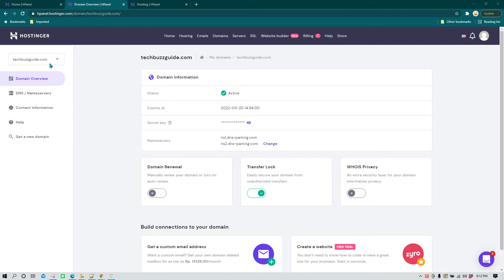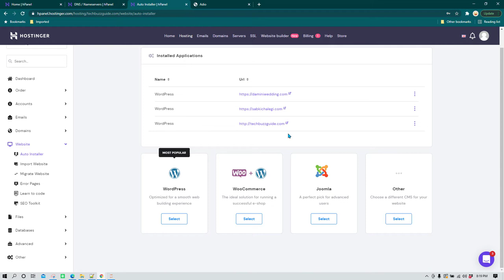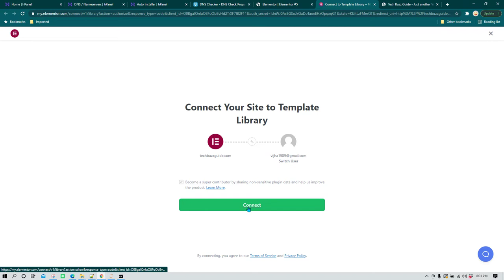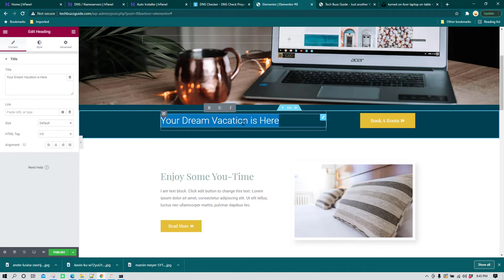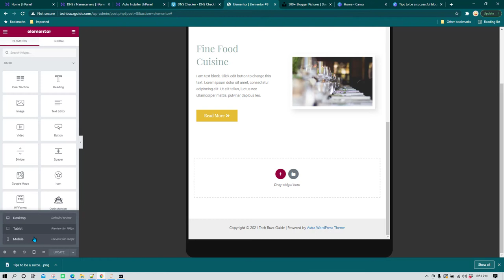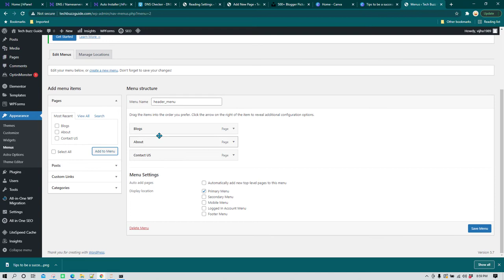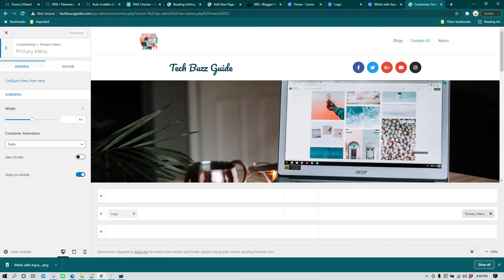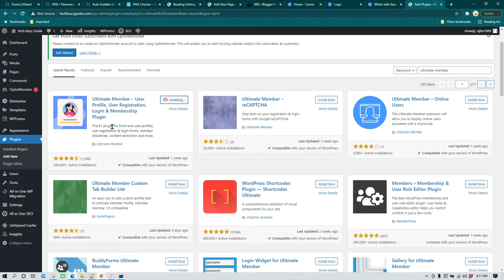Create Wordpress Website for Blogging - Wordpress में वेबसाइट कैसे बनाये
Namaskar 🙏

🌟 This is a complete course for learning to create and run a successful blogging website with google adsense approval.

🌟 This course starts from basic principle of Blogging and goes all the way to getting ad-sense approval for your website.

In this course you will be learning step by step approach on below topics:

🔥 1. Find best topics for blogging.
🔥 2. Understand what a domain name and web hosting platform is.
🔥 3. Buy a domain name and web hosting for your website.
🔥 4. Point domain name to web hosting platform.
🔥 5. Create a website using wordpress
🔥 6. etup your website properly so you get adsense approval.
🔥 7. Creating mandatory pages for getting google adsense approval.
🔥 8. Mandatory plugins for wordpress
🔥 9. Connecting your website with Email.
🔥 10. etting Up L
🔥 11. Applying for Google Adsense Approval

Yah ek pooree tarah se googlai adsainsai anumodan ke saath ek saphal bloging vebasait banaana aur chalaana seekhana hai.

yah paathyakram bloging ke mool siddhaant se shuroo hota hai aur aapakee vebasait ke lie vigyaapan-arth anumodan praapt karane ke lie sabhee tarah se jaata hai.

is paathyakram mein aap neeche die gae vishayon par kadam se kadam seekh rahe honge:

🌟 1. bloging ke lie sarvottam vishay khojen.
🌟 2. samajhen ki domen naam aur veb hosting pletaform kya hai.
🌟 3. apanee vebasait ke lie ek domen naam aur veb hosting khareeden.
🌟 4. veb hosting pletaform par point domen naam.
🌟 5. vardapres ka upayog karake ek vebasait banaen
🌟 6. apanee vebasait ko theek se setap karen taaki aapako edasens kee manjooree mile.
🌟 7. googlai adsainsai approval paane ke lie anivaary pej banaana.
🌟 8. vardapres ke lie anivaary plagins
🌟 9. apanee vebasait ko eemel se jodana.
esesel kee sthaapana
🌟 11. googlai adsainsai approval ke lie aavedan karana

यह एक पूरी तरह से Google adsense अनुमोदन के साथ एक सफल ब्लॉगिंग वेबसाइट बनाना और चलाना सीखना है।

यह पाठ्यक्रम ब्लॉगिंग के मूल सिद्धांत से शुरू होता है और आपकी वेबसाइट के लिए विज्ञापन-अर्थ अनुमोदन प्राप्त करने के लिए सभी तरह से जाता है।

इस पाठ्यक्रम में आप नीचे दिए गए विषयों पर कदम से कदम सीख रहे होंगे:

1. ब्लॉगिंग के लिए सर्वोत्तम विषय खोजें।
2. समझें कि डोमेन नाम और वेब होस्टिंग प्लेटफ़ॉर्म क्या है।
4. वेब होस्टिंग प्लेटफ़ॉर्म पर पॉइंट डोमेन नाम।
5. वर्डप्रेस का उपयोग करके एक वेबसाइट बनाएं
6. अपनी वेबसाइट को ठीक से सेटअप करें ताकि आपको एडसेंस की मंजूरी मिले।
7. google adsense approval पाने के लिए अनिवार्य पेज बनाना।
8. वर्डप्रेस के लिए अनिवार्य प्लगइन्स
9. अपनी वेबसाइट को ईमेल से जोड़ना।
एसएसएल की स्थापना
11. Google Adsense Approval के लिए आवेदन करना

ign up to killshare using this link and get one month free membership.